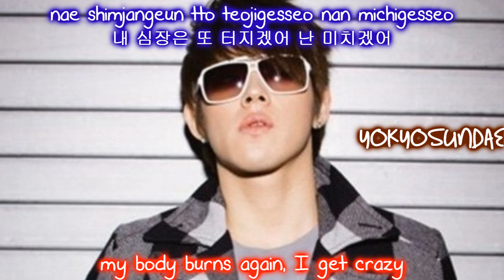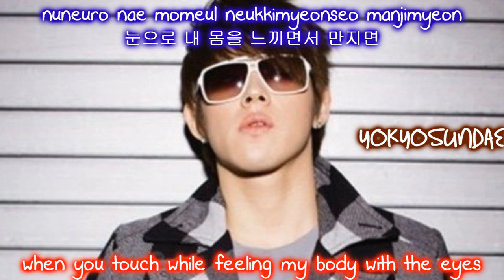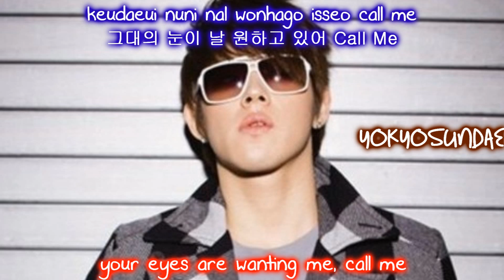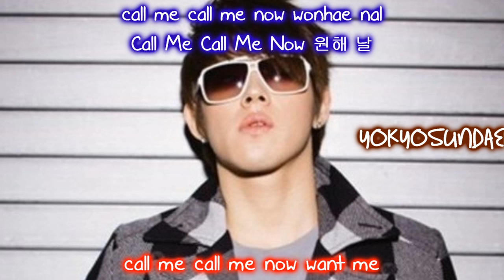Tae Goon - Call Me (Eng/Rom/Han)